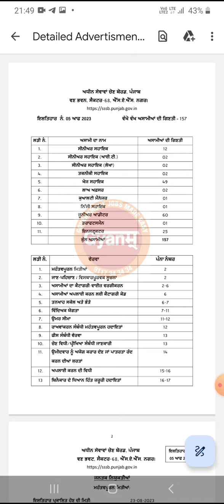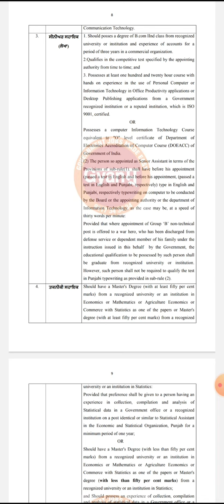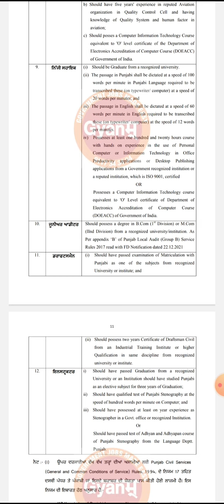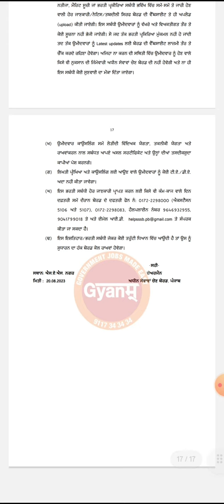PSSSB Recruitment 2023 Notification Out | PSSSB 157 Posts Notification, PSSSB New Vacancy Out, Gyanm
PSSS Recruitment 2023 Notification Out | PSSSB 157 Posts Notification | PSSSB New Vacancy Out!

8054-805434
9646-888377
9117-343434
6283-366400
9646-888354